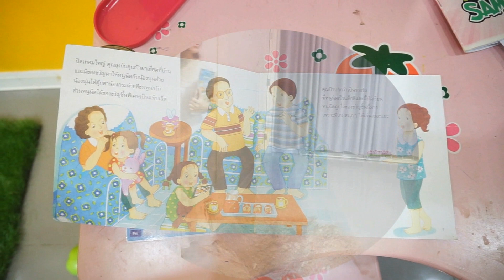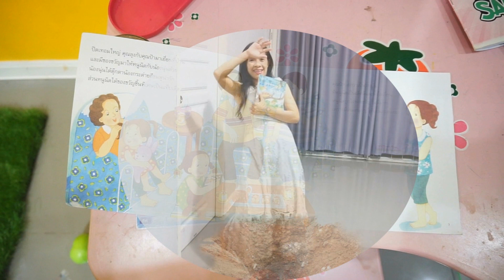เกิดอะไรขึ้นกับครูของชินบี ครูหายไปไหน ทำไมชินบีกลายเป็นคนใส่หน้ากาก ตอนที่ 3